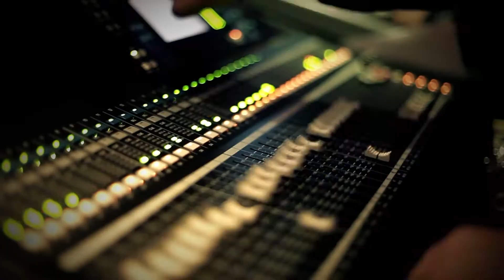Bruninho & Davi - Wood's Curitiba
Show da dupla Bruninho & Davi realizado no Wood's Curitiba no dia 05/06!